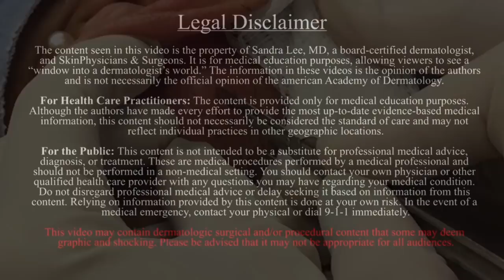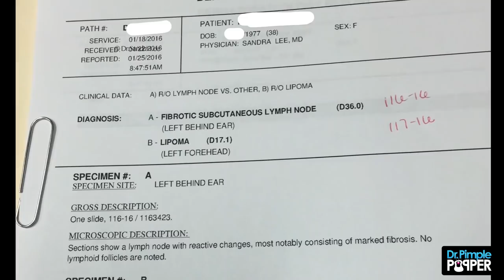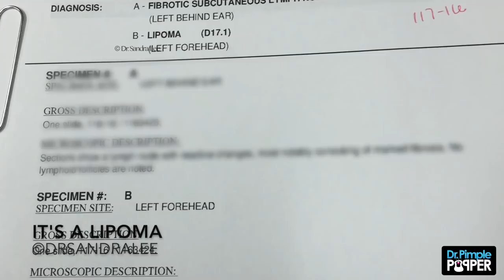Surgical removal of two different bumps on the head